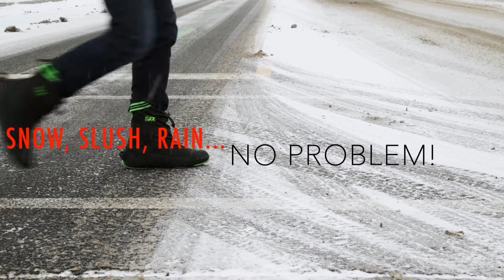Tukx Shoes - Save Your Shoes! - Sauvez Vos Chaussures!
Waterproof, Ultra-Lightweight, Unisex, Activewear, Fits Sneakers & Dress Shoes.

A l’épreuve de l’eau, Unisexes, Accessoire de sport urbain, Se portent par-dessus les espadrilles et les chaussures habillées.